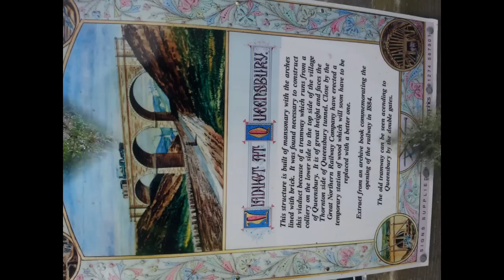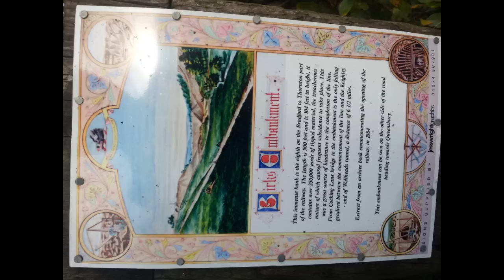Bradford City Road to Thornton via Queensbury with captions!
This is the one to watch because I have added some captions. Follow the route using Google maps with satellite on if you like.  ..show more to see my description...

Not much left. We went from Bradford City Road to Manchester Road, you can just about walk all of this, then back to Horton Junction. Then we went to Horton Park and then Great Horton. Sometimes a bit tricky to see where the track went. From Horton Park to Clayton required careful choice of route. The Clayton end of the tunnel appears to be under playing fields and new houses. Then we cycled to Queensbury station where we found the Queensbury end of the Clayton tunnel. From there to Thornton is along the Great North Railway trail mostly. See lostrailwayswestyorkshire.co.uk